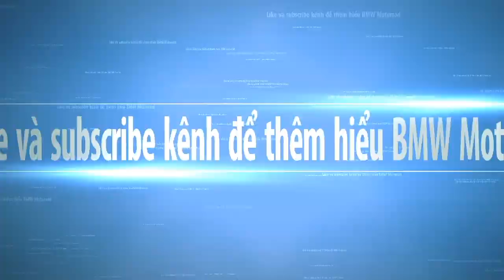Tập thể dục cùng R1250GSA Bài 2: SQUAT dựng xe 5 lần.